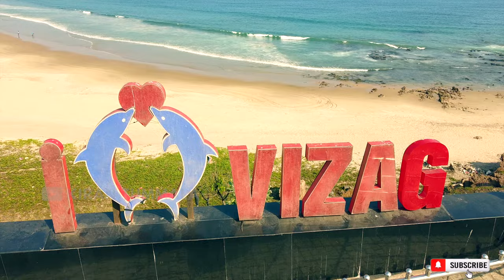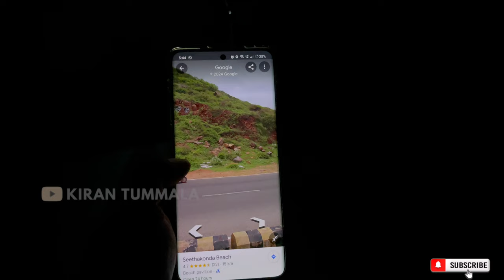Big Change In Seethakonda Beach Vizag | Who Did It? Why? Vizag Developments | Vlog | Kiran Tummala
Hello Friend
Today's Vlog Covers Seethakonda Beach in beach road vizag

Seethakonda, which is also popularly known as Jodugullapalem Junction view point, has got a facelift and may become a new tourist attraction in the city. After acquiring permissions from the Forest Department officials, the Greater Visakhapatnam Municipal Corporation (GVMC) has developed the junction as a selfie point installing “I Love Vizag”, with the beach as its backdrop

previous vlogs

I Hope That Im Showing You Beautiful Roads Of Visakhapatnam And Soon Im Going To Show Indian Major Road.

Yours
Kiran Tummala